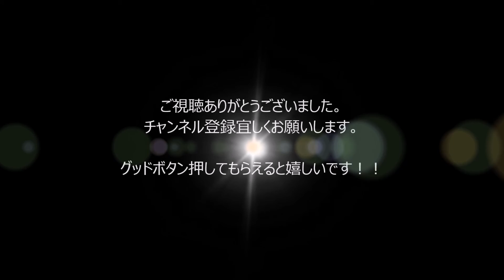【柴犬】いくよ～ それっ！ はいった～ 2018 可愛い柴犬 大集合！！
【柴犬】つぶらな瞳でじっと見られると、抱きしめたくなっちゃいますね。

●【超仲良し】人間もボクたちみたいに仲良くしてね。【癒し】

●【スゴ技！！】お見事！＆痛めの失敗珍プレー？【神技！！】

●【癒し】仲良し動物大集合！2018　戯れあうチカラ加減がいいよねー！！

●【癒し】仲良し動物　2018　ホッコリ必至！！【可愛い】

◆引用元

チャンネル名ShibeNation

◆引用元

チャンネル名 PIGO

◆引用元

チャンネル名 Grumpy Dog

◆音源引用元